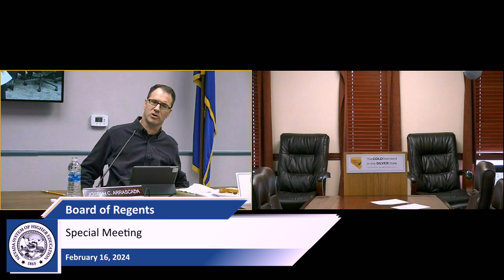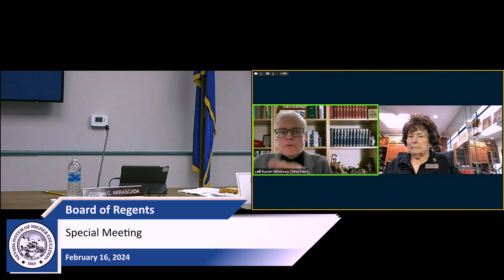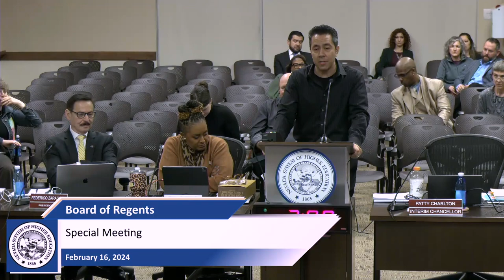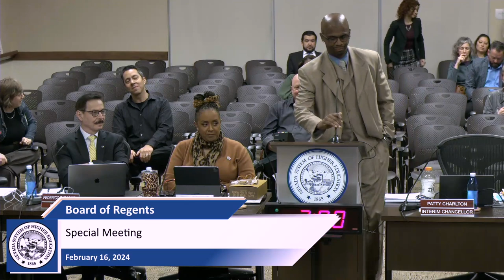NSHE Board of Regents Special Meeting: 02/16/24